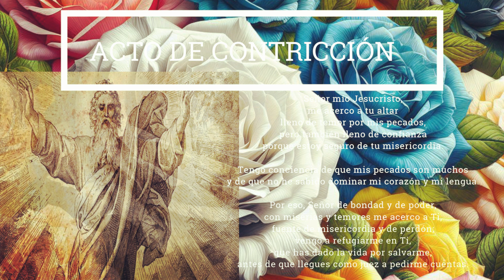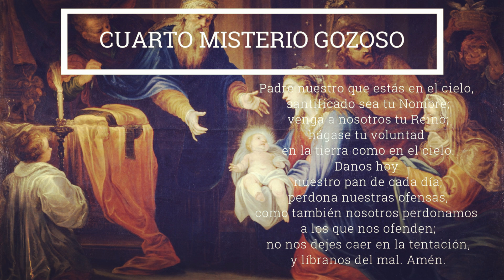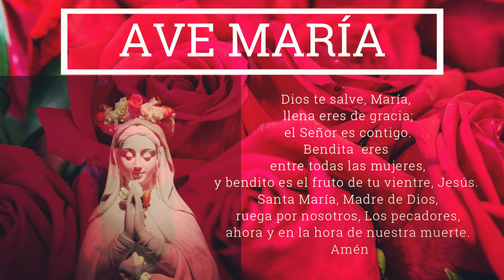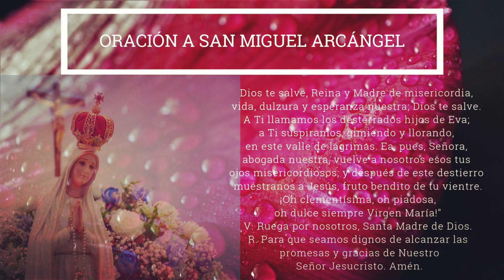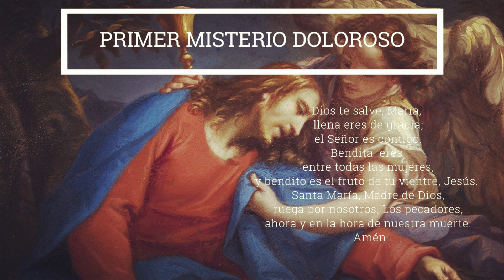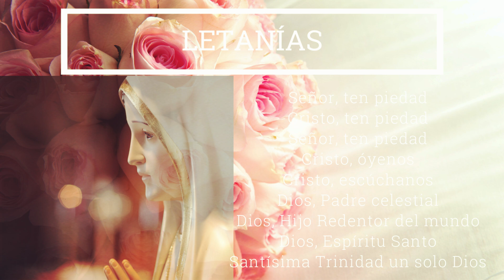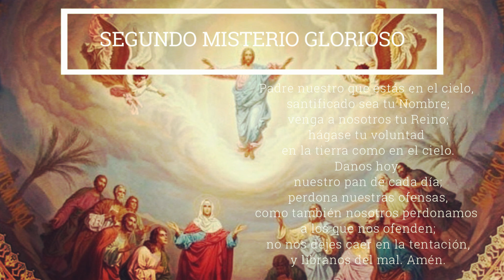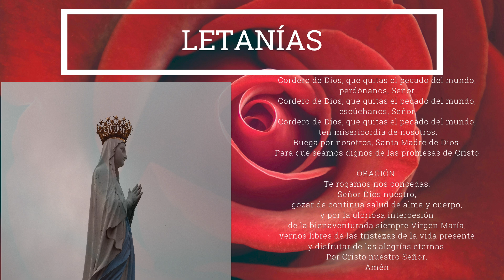SANTO ROSARIO A NUESTRA MADRE MARÍA, 2 de agosto